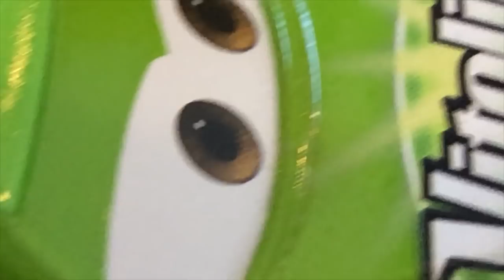Cal Weathers a Rise to the Top Episode 2